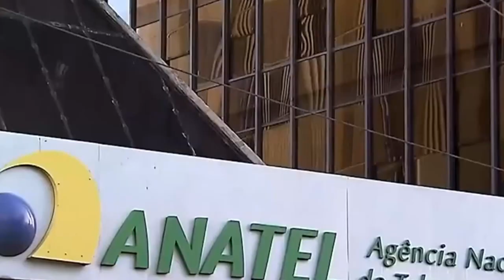PREFIXO 0304 SERÁ UTILIZADO PARA IDENTIFICAR CHAMADAS DE COBRANÇA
| BRASIL |